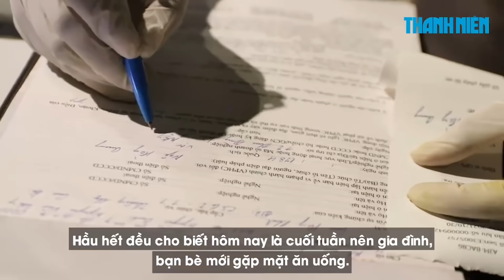Năn nỉ khi đo nồng độ cồn: "Uống có 1 lon, nhậu thì phải uống nhiều”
Tối 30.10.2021, Đội CSGT – TT Công an Q.Gò Vấp, TP.HCM đã lập chốt kiểm tra nồng độ cồn ngẫu nhiên người tham gia giao thông tại giao lộ Nguyễn Oanh - Nguyễn Văn Lượng. Nhiều người lái xe máy được yêu cầu dừng xe để đo nồng độ cồn.

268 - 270 Nguyễn Đình Chiểu, Phường Võ Thị Sáu, Q.3, TP HCM